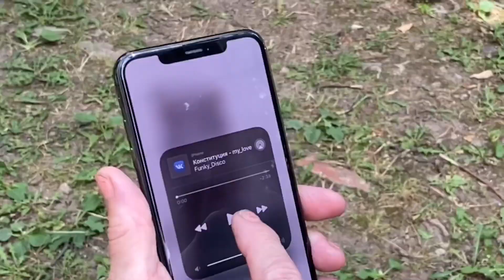Конституция - my love)